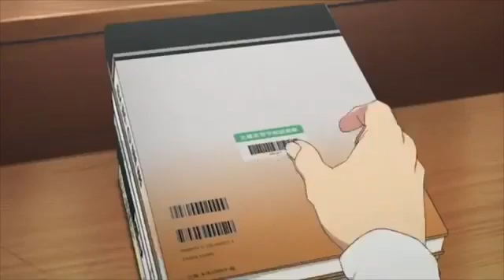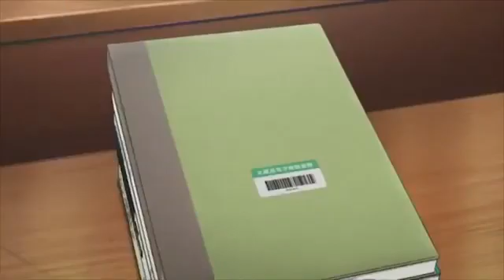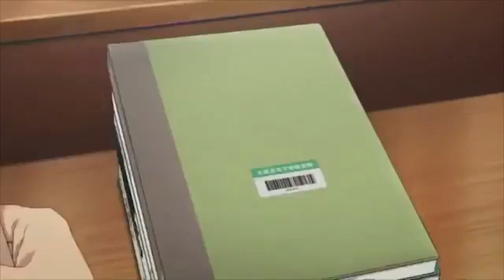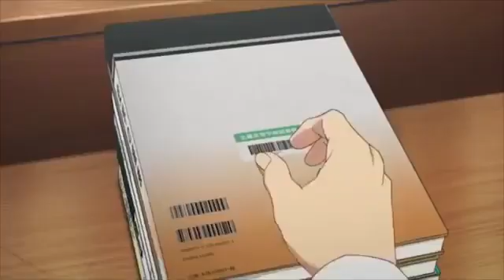summer afternoon vibes - lofi hip hop radio - beats to relax/study to